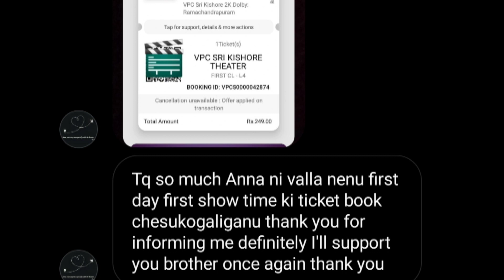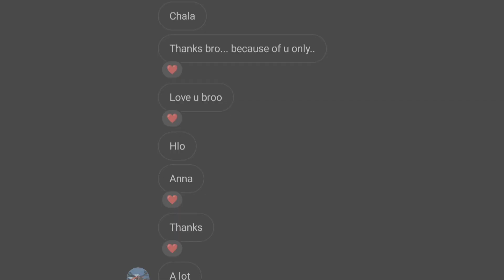Adipurush Movie Tickets Booking Opened | Adipurush Movie Tickets Booking Opened In AP & TS | Prabhas